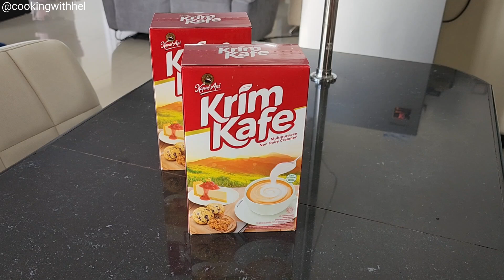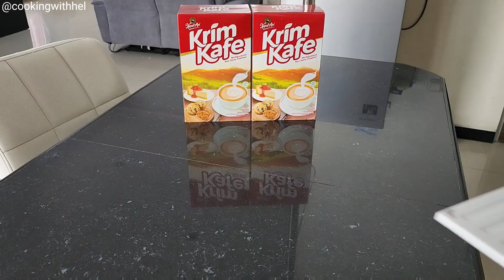Yang lagi VIRAL! Tiramisu Brownies, rasanya ngeju dan nyoklat banget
Hai... kali ini Hel buat tiramisu brownies yang lagi viral, brownies super nyoklat dengan isian cream cheese. Selain menambahkan kopi pada brownies, Hel juga menambahkan Krim Kafe pada adonan brownies. Krim Kafe adalah krimmer yang bisa dijadikan bahan masakan untuk makanan/minuman manis, dan memiliki kelebihan “Low Sodium”.

Resep Hel dapat dari @AnnisaaHawarizmi dengan modifikasi.

Resep Tiramisu Brownies
By @CookingwithHel

Loyang roti tawar ukuran 20x10x10 cm.

Bahan creamcheese:
- cream Cheese 250 gr
- kental manis 40 gr
- kuning telur 1 butir
- pasta vanila ½ sdt

Bahan brownies:
- dark cooking chovolate 370 gr
- gula 160 gr (resep asli 180gr)

Bahan kering ayak:
- terigu protein sedang 210 gr
- coklat bubuk 60 gr
- kopi instant 3-4 gr
- Krim Kafe 3 sdm

Cara buat:
- Mixer semua bahan creamcheese hingga creamy, lalu masukkan ke dalam plastik segitiga, sisihkan
- Tim DCC dan margarin hingga meleleh, lalu diamkan hingga hangat kuku atau dingin
- Mixer telur dan gula hingga mengembang pucat
- Masukkan DCC yang sudah dilelehkan, mixer kecepatan rendah asal rata saja
- Masukkan bahan kering, mixer kecepatan rendah asal rata saja
- Aduk dengan spatula pastikan sudah tercampur rata
- Siapkan loyang, alasi baking paper, tuang separuh adonan, ratakan. Sisa adonan brownies masukkan ke dalam plastik segitiga
- Semprot creamcheese pada area tengah
- Semprot sisa adonan brownies hingga menutupi creamcheese
- Panggang suhu 165-175°C 40 menit, oven sudah dipanaskan sebelumnya
- Tunggu dingin baru dikeluarkan dari loyang (setelah dingin saya masukkan kulkas 1 jam supaya adonan creamcheese lebih set)
- Potong dan sajikan

Yuk dicoba resepnya, bisa dijadikan ide hidangan untuk moment libur akhir tahun.

Buat teman² yg udah cobain resep Hel, bisa posting hasilnya di Instagram dan tag @cookingwithhel, nanti Hel repost di story.